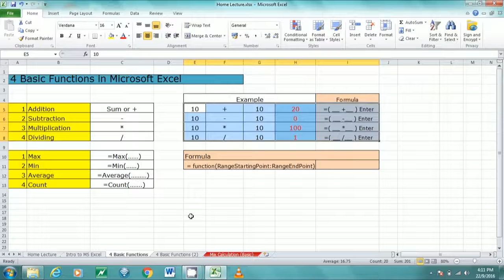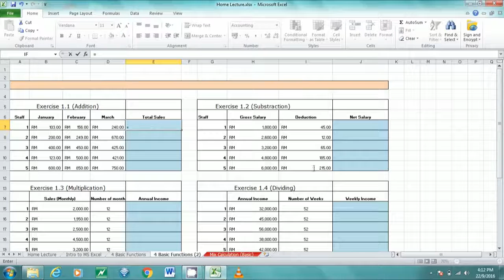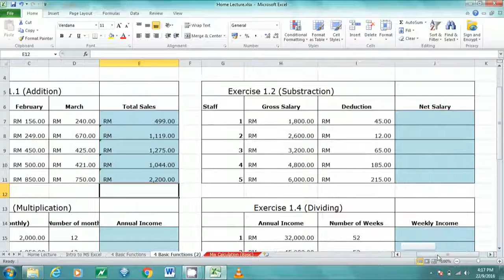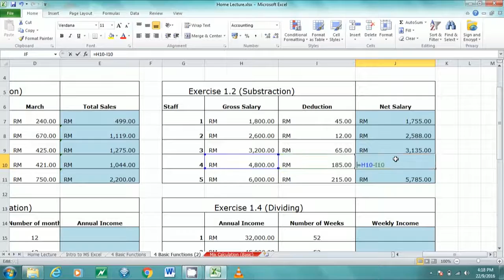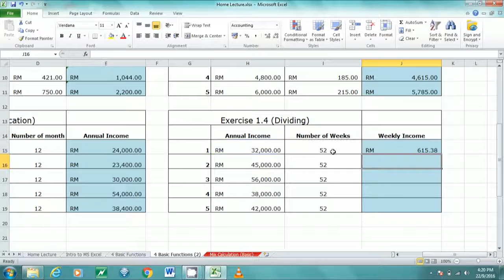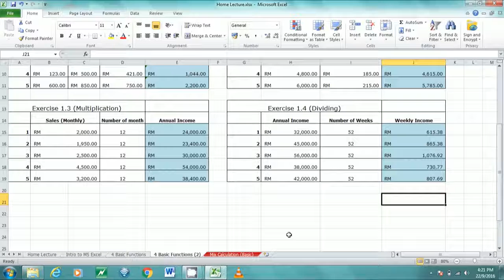How to use Addition, Subtraction, Dividing and Multiplication functions in Microsoft Excel?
Home Lecture (HL) -2016
Addition, Subtraction, Dividing and Multiplication functions exercises.

Tutor : Faindra Jabbar
Supported by: Excellent Centre of Career (ECOC) & Mr. Skills Resources

Online Tutorial for College and University students

Social Sciences
Business Management
Corporate Administration
Office Management
Secretaryship

Thanks!